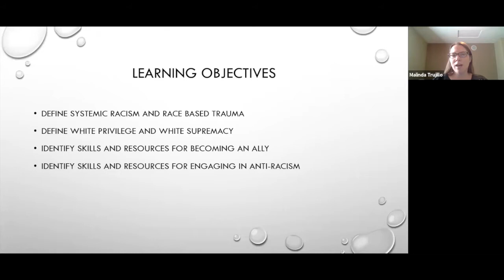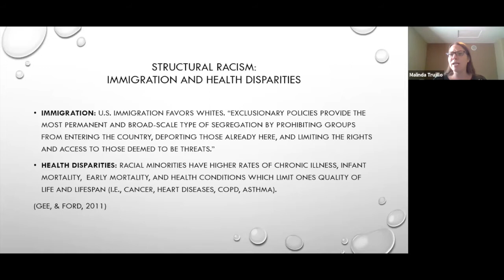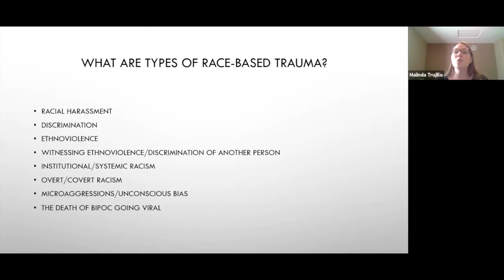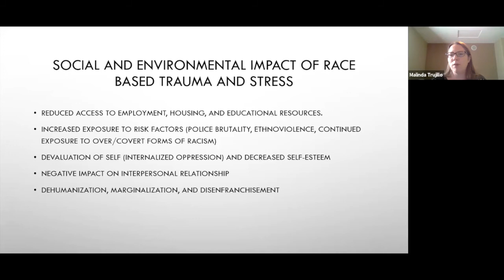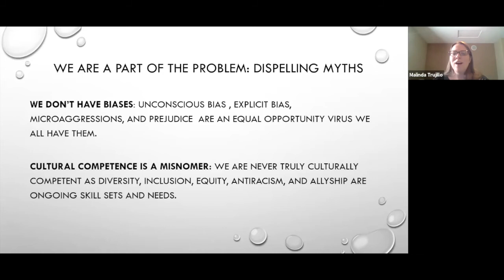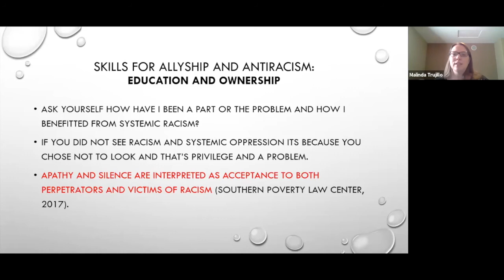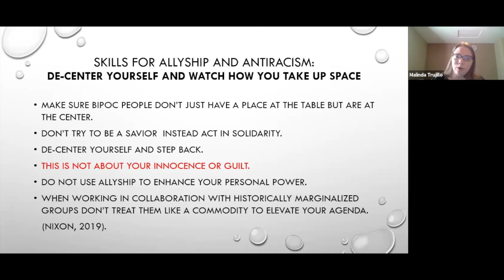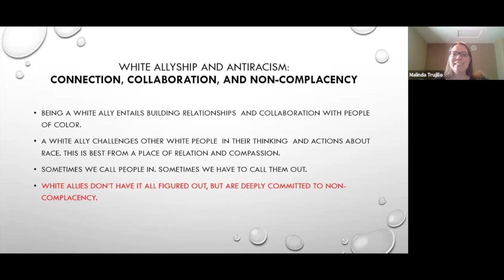How to Be An Ally: Skills for Allyship and Anti-Racism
We have been called to action by the ongoing police brutality and recent deaths by police of George Floyd, Tony McDade, Sean Reed, and Breonna Taylor as well as the tragic killing of Ahmaud Arbery. Black, indigenous, other people of color, and allies are coming together to combat racism and oppression so that every person has the right to live without fear of violence and has equal access to education, healthcare, and housing.

Educating yourself about race based trauma, police brutality, racism, and systemic oppression is the first step to becoming an effective ally. Being an effective ally and engaging in anti-racism requires significant self-reflection, vulnerability, humility, equity, and familiarity with power and privilege.

During this training we will explore and define racism, race based trauma, systemic oppression, white privilege, and white supremacy.  We will explore steps and skills for becoming an effective and conscious ally as well as anti-racism skills and resources.

This webinar was offered offered by Dr. Malinda Trujillo. Dr. Trujillo is a bi-cultural (LatinX and White), bi-lingual, practicing psychologist in Vancouver and Camas. Her areas of specialization include trauma, multicultural counseling, and empowerment. She is a skilled facilitator in the areas of diversity, inclusion, and allyship.